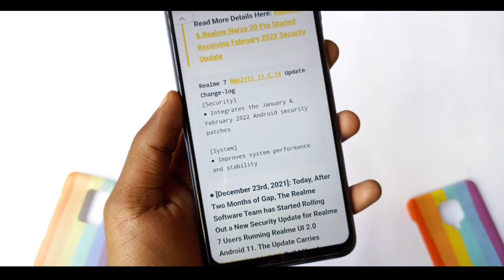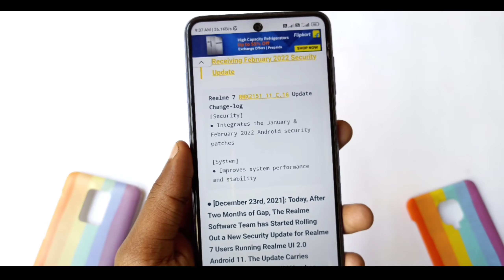Realme 7 & Narzo 20 Pro C.16 New Update Rollout Start | Full Review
Video Topic Coverd👇

software update realme india
realme update phone
Realme 7 C.16 update review
realme narzo 20 pro C.16 update
Realme 7 full review after new update, realme 7 ui 3.0 update | Realme 7 february update